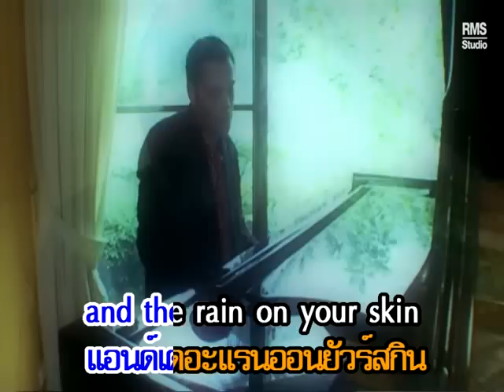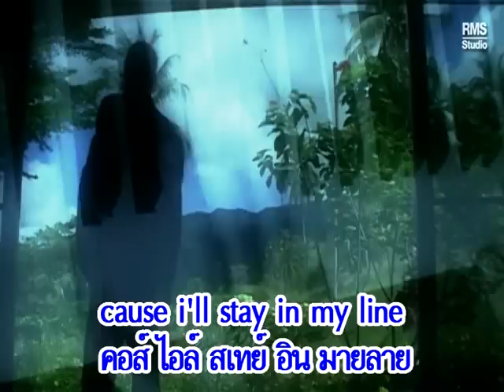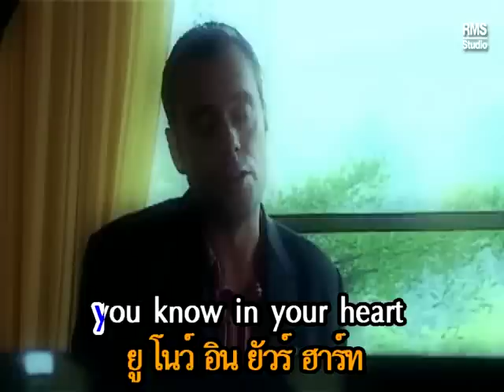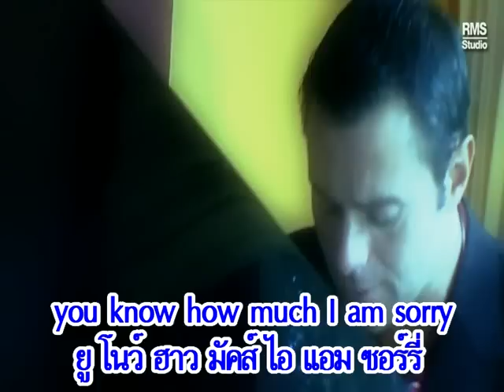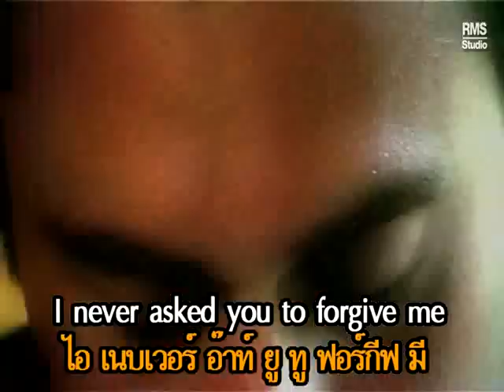I have to leave - Nicolas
New Album rms rmskaraoke